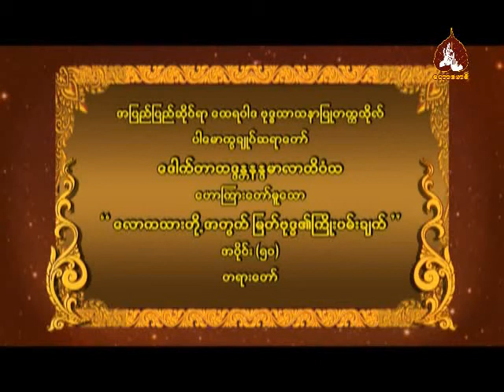ေလာကသားတုိ႕အတြက္ျမတ္ဗုဒၶ၏ ႀကိဳးပမ္းခ်က္ အပိုင္း ၅၁(ပါမောက္ခချုပ်ဆရာတော်ဘဒ္ဒန္တ ဒေါက်တာနန္ဒမာလာဘိဝံသ)